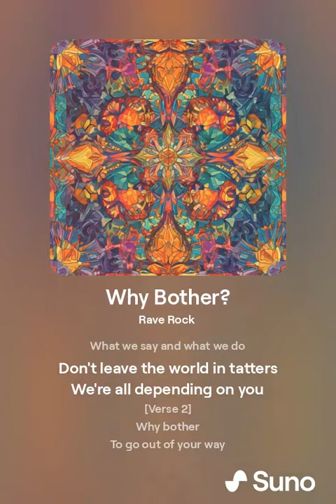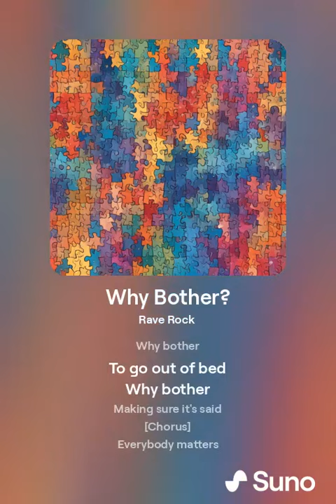Why Bother?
From the album "Why?" by Sir Vent

[Verse 1]
To be courageous
Because it could save us

[Chorus]
Everybody matters
What we say and what we do
Don't leave the world in tatters
We're all depending on you

[Verse 2]
To go out of your way
Because it could make my day!

[Chorus]
Everybody matters

[Instrumental, Guitar Solo, Drum Fills]

[Bridge]
Bother to bother
To love one another
Bother to bother
Try to discover
Better to bother
Than disaster

[Verse 3]
To go out of bed
Making sure it's said

[Chorus]
Everybody matters

[Outro]
Bother your sister
Bother your brother
Bother to bother